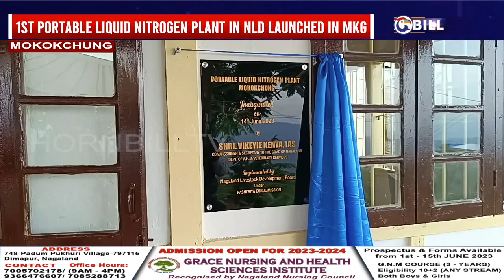FIRST PORTABLE LIQUID NITROGEN PLANT IN NAGALAND LAUNCHED IN MKG